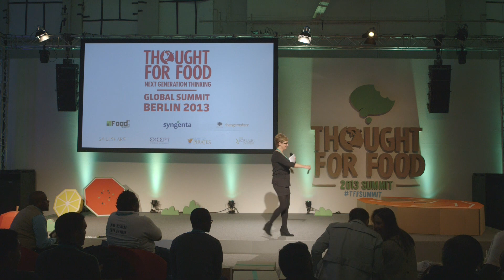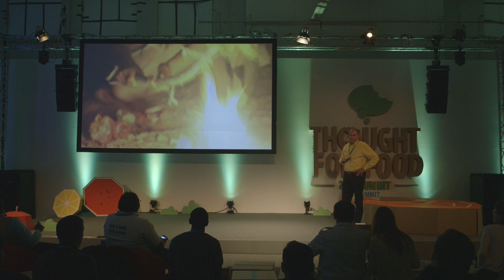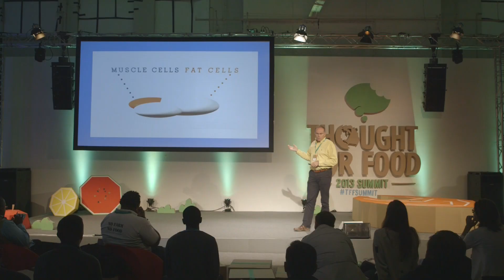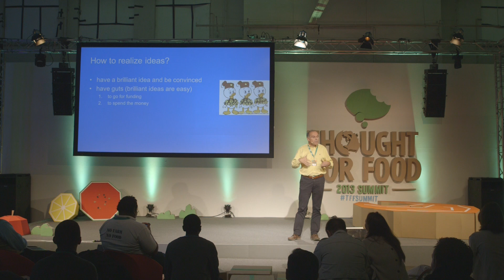2013 TFF Summit Berlin: Mark Post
Dr. Mark Post, Head of Psychology at Maastricht University talk about in-vitro meat.